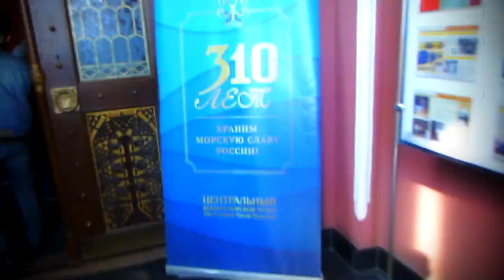Поездка в Кронштадт! (Адовый Мужик в СПб)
Кроншта́дт — город-порт в России, расположенный на острове Котлин.
В 1990 году исторический центр города вошёл в список Всемирного наследия ЮНЕСКО.